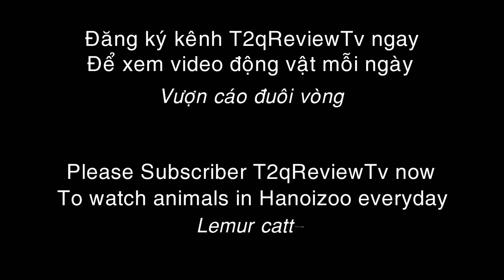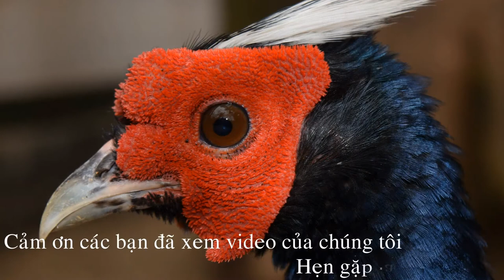Vượn cáo đuôi vòng có tập tính xã hội rất cao !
Vượn cáo đuôi vòng
Lemur catta
Cảm ơn các bạn đã theo dõi ! Xin cảm ơn !